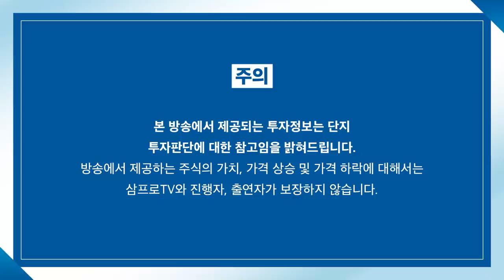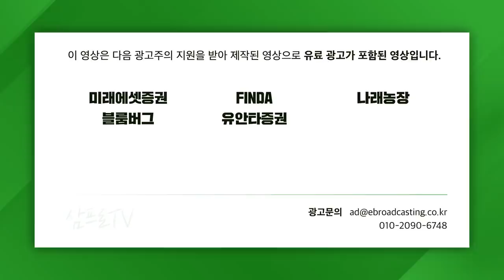[글로벌마켓 브리핑] 공급부족 예상되는 2차전지 관련주, 지금 과열일까? f. 미래에셋증권 최홍석 선임매니저